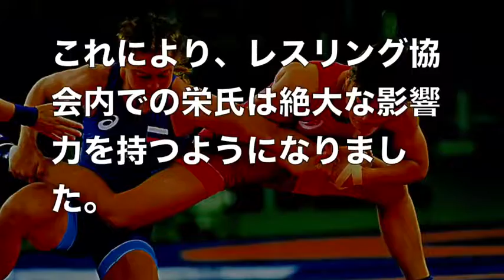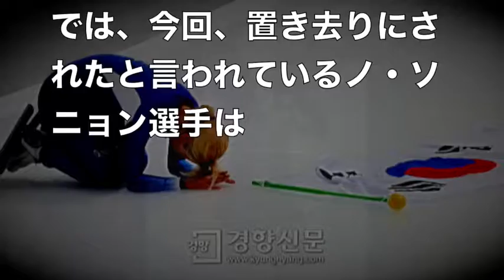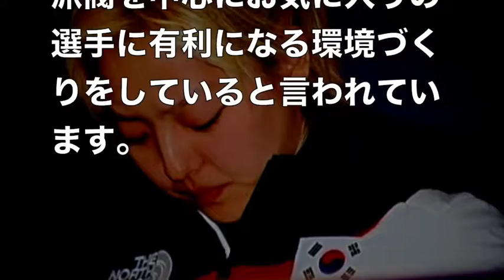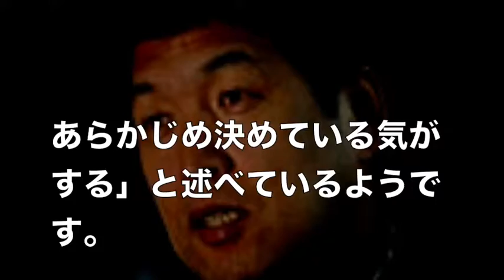パワハラ問題【日本VS韓国】韓国スケート連盟に吹き荒れる圧力問題www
パワハラ問題【日本VS韓国】韓国スケート連盟大荒れwww

女子レスリングで五輪4連覇を果たした伊調馨選手（33）が、日本レスリング協会の栄和人強化本部長（57）からパワーハラスメントを繰り返し受けていたとされる問題・・・

お隣、韓国でも同様のパワハラ問題が公になったwww

【伊調馨】パワハラ騒動の栄和人氏　吉田沙保里とは8年間隣室生活の異常愛に一同驚愕！【芸能・ニュース速報】

引用元：モーニングショー